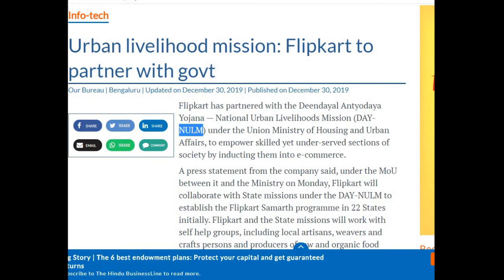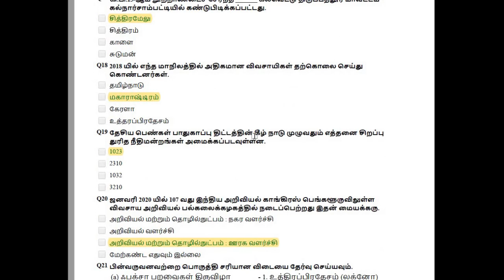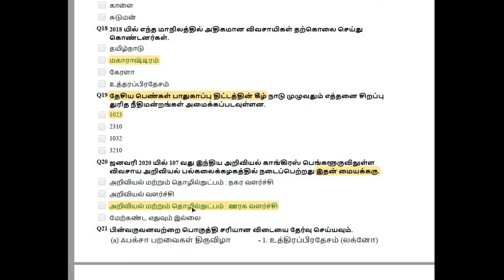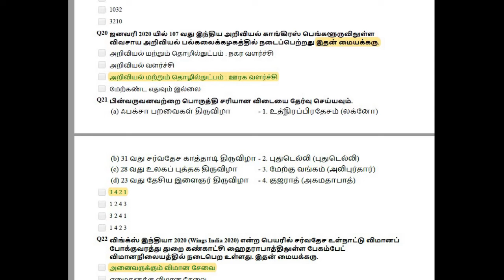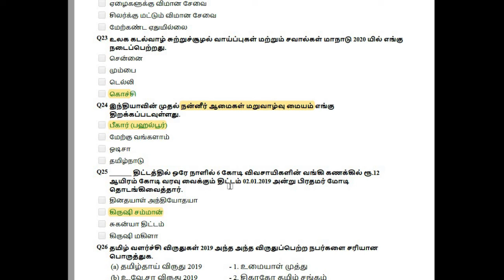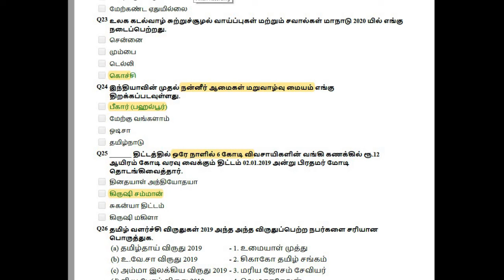group1,2,2a,4|நடப்பு நிகழ்வுகள் |January ,2020 Current Affairs,part 1|unit 2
group1,2,2a,4|nadappu nigalvugal |January ,2020 Current Affairs,part 1|unit 2,ஜனவரி மாத நடப்பு நிகழ்வுகள் ,gk,Tnpsc new syllabus